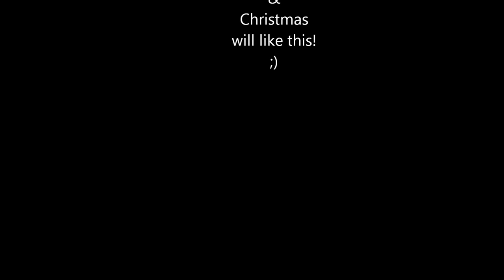Zero the jack-o-lantern nose ghost dog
TNBC characters Zero.
I don't own him or the song.